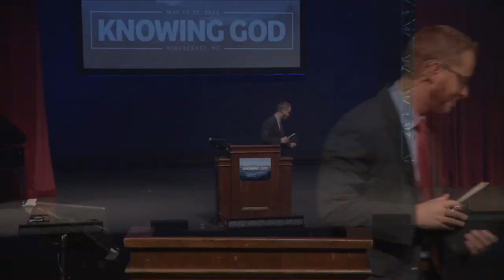David, A Man After God's Own Heart | Scott Aniol | Church & Family Life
During the Church and Family Life Conference, Scott Aniol spoke on the subject of David, a man after God's own heart.

For more from the Church and Family Life Conference